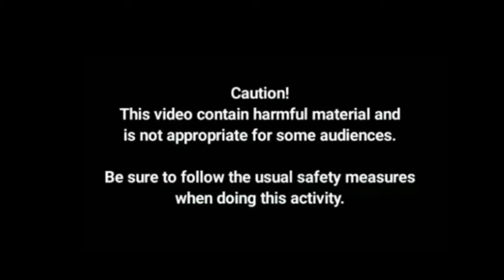Morning Feeding All Chicken